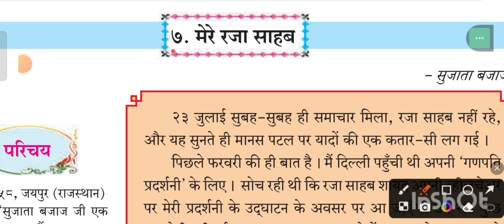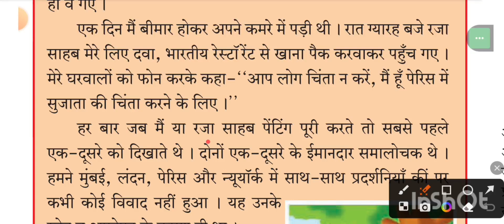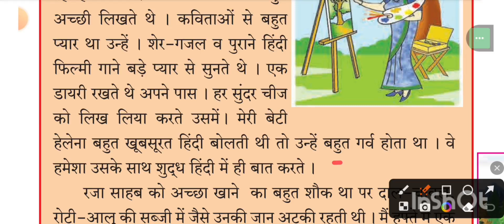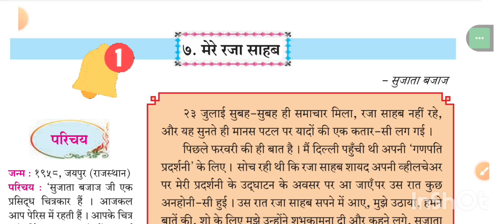7.मेरे रजा साहब Hindi Std 8 Chapter Reading Maharashtra State Board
7.मेरे रजा साहब Hindi Std 8 Chapter Reading Maharashtra State Board

mere raza saheb standard 8
मेरे राजा साहब
मेरे रजा साहब
o mere raja samajh gaya main
raja ki aaegi barat mere angan
raja saheb ka kamra
राजा साहब
७. मेरे रजा साहब

mere raza sahab
mere sahiba meaning
mere sai 1187
7 mejorana rancho santa margarita
mere raza saheb std 8
mere raza sahab
मेरे रजा साहब
मेरे रजा साहब आठवीं कक्षा स्वाध्याय
sabak sabro raza ka de gaye hain karbala wale
ओ मेरे शाहे खुबा
और साहब
७. मेरे रजा साहब
मेरे रजा साहब स्वाध्याय
raza raza naat sharif
raza raza naat sharif hindi mein
shabad radha soami ji